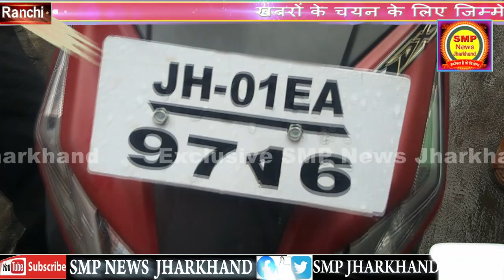अब रांची में जहां चेकिंग वहीं बवाल,आज तीन थाना पहुंचा मौके पर,और लॉकडाउन पर क्या कहा मुख्यमंत्री ने?